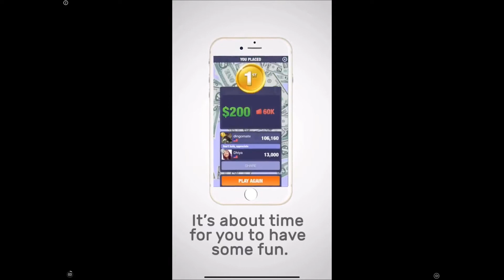Asphalt 9 Camaro Redux on iPad pro 12.9 2018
Check out the new gameplay video of asphalt 9 featuring a red Camaro ZL1 on the iPad 12.9 TB model

Also, download the Hi Tech Tomorrow Youtube app for Android